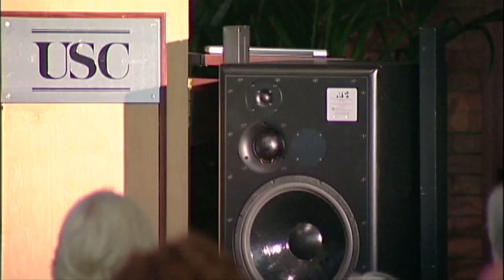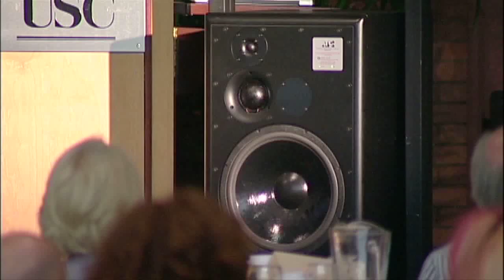Annenberg Innovation Lab Conference Panel: Speed Bumps on the Digital Highway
Apr. 1, 2011: Annenberg Innovation Lab Conference Panel: Speed Bumps on the Digital Highway

This panel is from our 2011 inaugural conference See with New Eyes featuring the best minds in Industry, Academia, and the Arts tackling the frontiers of communication and innovation.  Panelists from this session included:

• Jonathan Taplin - Director, Annenberg Innovation Lab
• T-Bone Burnett - Music Producer
• Peter Marx - SVP, R & D, Qualcomm
• Link Hoewing - VP, Internet Policy, Verizon
• Larry Ruff - CSO/Acting Levi's Brand CMO, Levi Strauss & Co.
• Steve Canepa - GM, Global Media and Entertainment Industry, IBM
• Sriram Viswanathan - VP, Innovation Solutions, Intel Corporation